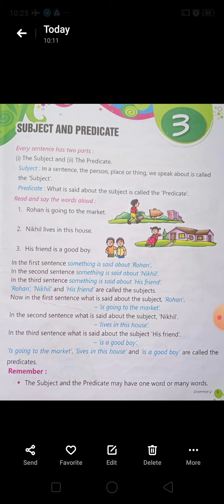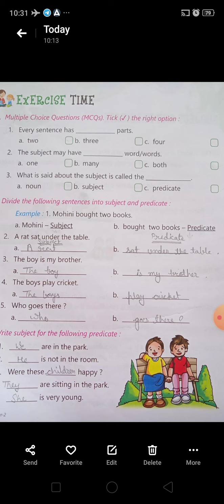Class 2nd English Grammar Ch 3